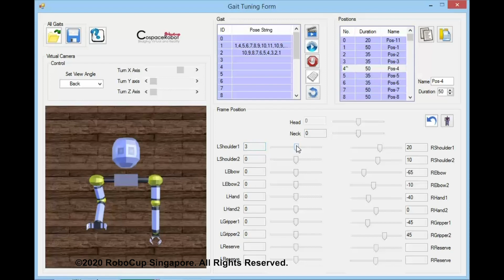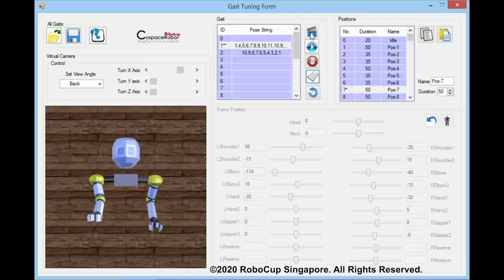CoSpaceRobot's 1st Decade - CoSpace@Home Challenge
[ Throwback! We are 10 Years Old! -- CoSpace@Home]

This is an introduction to CoSpace@Home Challenge.

The CoSpace@Home Challenge is to bridge RoboCupJunior and RoboCup@Home. It allows participants to program a virtual service assistive robot which has high relevance for future personal domestic applications. A set of benchmark tests is used to evaluate the robot's abilities and performance in a realistic non-standardized home environment setting. The focus lies on obstacle avoidance, navigation, path planning, object recognition, and object manipulation in dynamic environments.

In CoSpaceRobot's first 5 years, there were users from more than 20 Regions around the world. 10 years on this community now covers more than 50 Regions globally!

RCAP Academy is proud to partner with RoboCup Singapore, CoSpaceRobot as well as Robotics & Maker Academy (RMA) Singapore to celebrate CoSpace's 10th Year Anniversary!

CoSpaceRobot is the official competition platform for both RoboCupJunior Rescue Simulation and RoboCup Asia-Pacific (RCAP) CoSpace Challenge.

Since its debut in 2010, CoSpaceRobot has grown hand in hand and strength to strength with our community. It proudly serves the RoboCup community by functioning as a bridge between the Junior & Major Leagues.